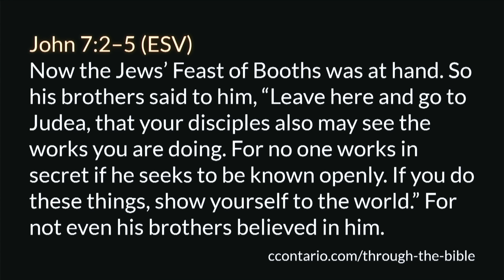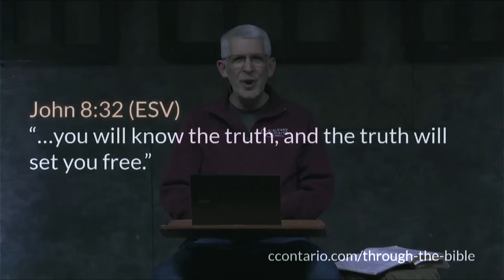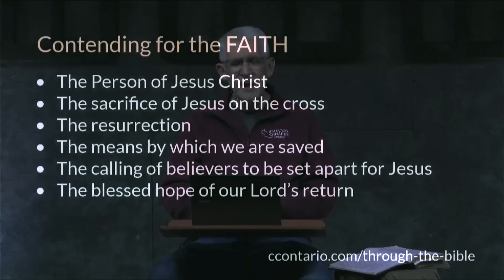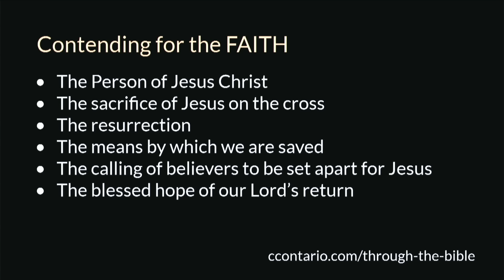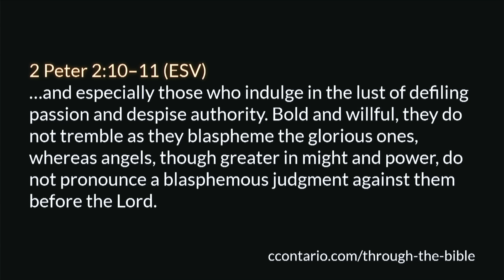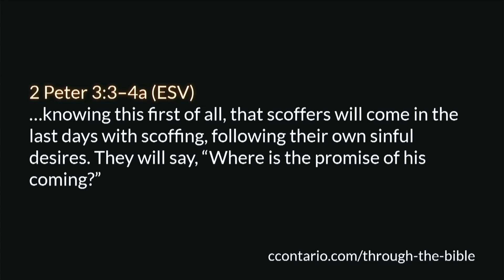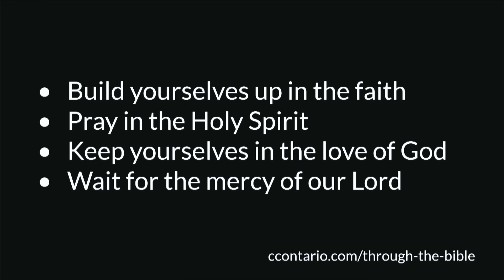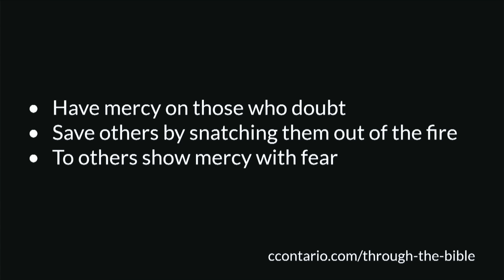Jude • A warning for the Body of Christ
A chapter by chapter and verse by verse study of Jude taught by Pastor Paul LeBoutillier of Calvary Chapel Ontario, Oregon. for online studies through the entire Bible.